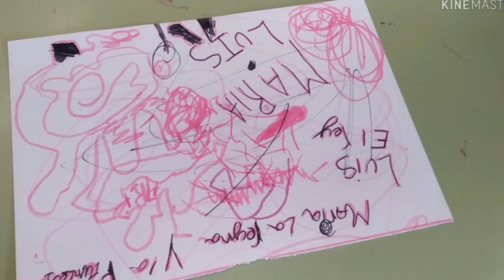Somos Espejos. CEIP Manuel Azaña. C. de Madrid. 3º Primaria. Todas participamos.